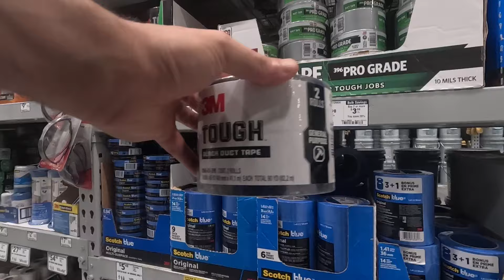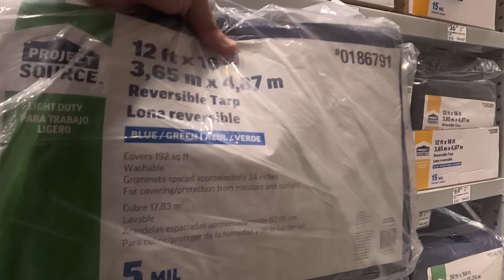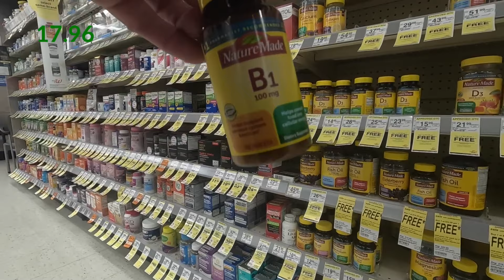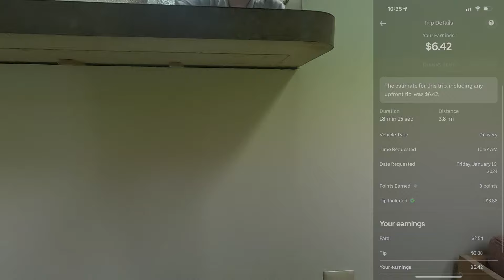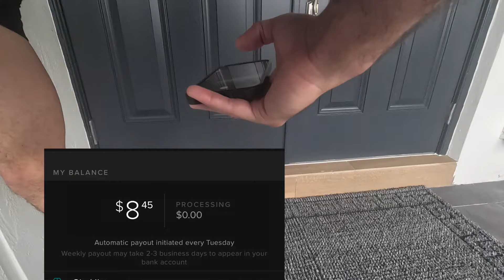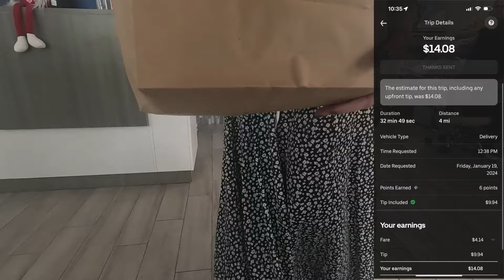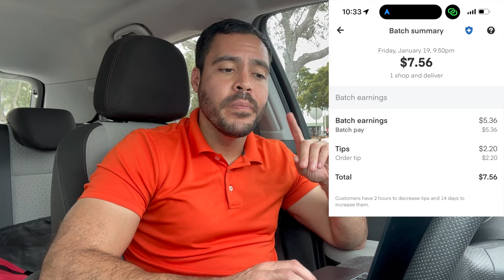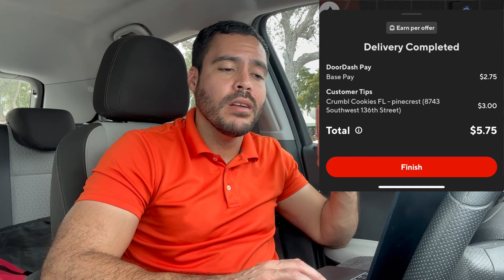I Used 5 Different Apps!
Hello All,

Welcome to another Instacart, Uber Eats and DoorDash ride along vlog where we use 5 different apps to try and reach our goal. I hope you enjoy!

0:00 Intro
3:32 Start Of Shift

Amazon Product Links:
Steering Wheel Tray For Cars
Grocery Cart Wagon